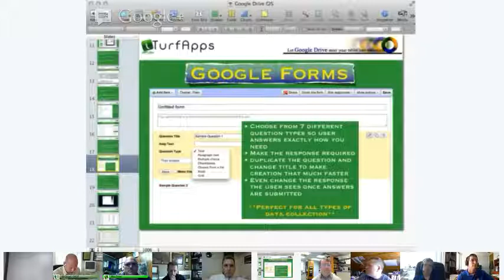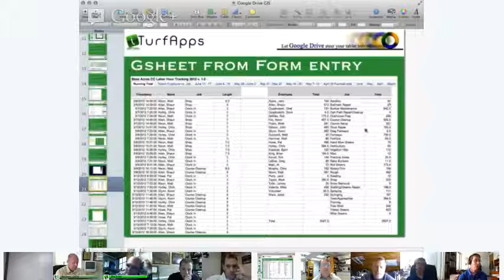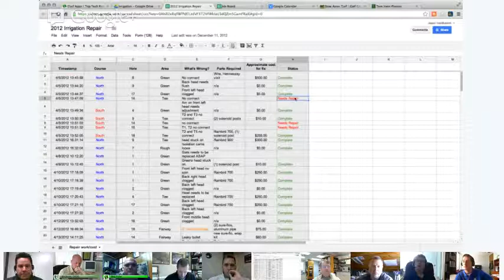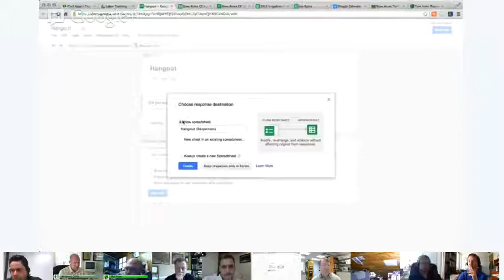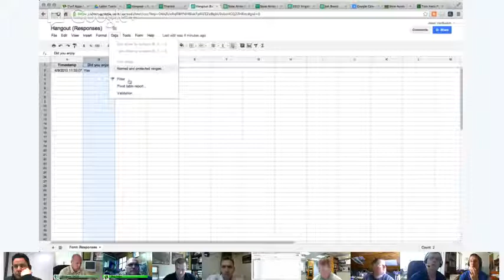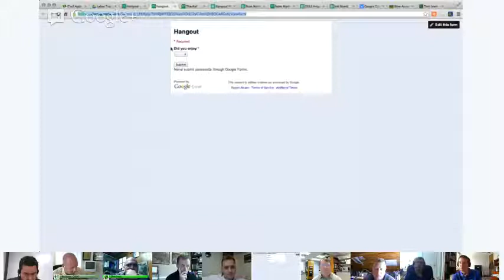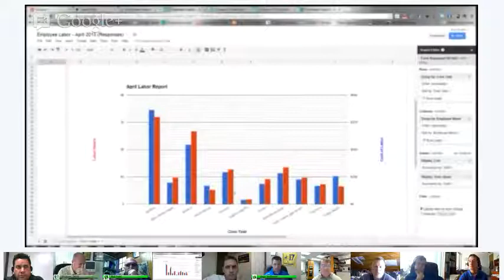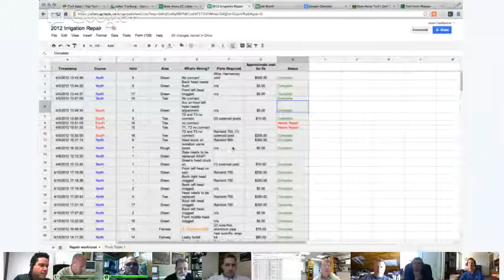Episode 25: Increase productivity with Google Forms